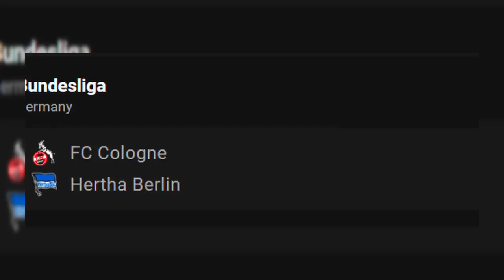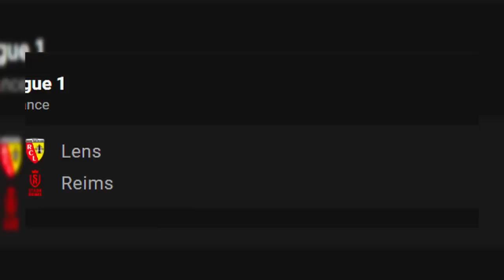የአርብ ግንቦት 4 አጫጭር ስፖርት ዜና | Langano Sport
Newcastle 0 - 2 Arsenal
Westham 1 - 0 Manchester United
Manchester city 3 - 0 Westham United
Brighton 1 - 0 Manchester united

NAPOLI
Welcome to Langano Sport Youtube channel.  In This Channel we provide daily football news, Tactical Analysis, Transfer News, Interviews, Facts, Stats and Match preview.

በዛሬ ትልልቆቹ የአውሮፓ ስፖርት ጋዜጦች ላይ የወጡ በርካታ ዜናዎች። አርሰናል፣ ማንቸስተር ዩናይትድ፣ ቼልሲ፣ ሊቨርፑል፣ ማንቸስተር ሲቲ፣ ሪያል ማድሪድ፣ ባርሴሎና፣ ፒኤስጂ እና ሌሎችም..

bisrat sport mensur abdulkeni tribune sport ብስራት ስፖርት arifsport ethiopia addis sport
አቡበከር ናስር | Abubeker Nassir Abuki | አቡኪ | Teddy Afro ቴዲ አፍሮ ማንቸስተር ዩናይትድ አርሰናል
Sport 365 Sport365 Sport_365 arif sport arif_sport arifsport AddisSport Addis_Sport Addis sport ManchesterUnited PSG Arsenal liverpool Chelsea mensurjemal mensurabdulkeni mensur jemal mensur መንሱር መንሱር ጀማል BamlakTessema Beamlak tessema bisratsport bisrat ሙሉ ትንተና zelalem mulatu Mensurabdulkeni bisratsport seifu on ebs | babi dallol | eregnaye ebs mekdes mekdesdebesay mensurabdulkeni bisrat sport mensurabdulkeni bisrat sport messi Ts sport_ Arif Sport Mensur Sport Mensur abdulkeni_ETHIO SPORT TODAY Sport_365 Mensur abdulkeni chelsea sport dallol babi eregnaye Mensur Sport Mensur abdulkeni ETHIO SPORT TODAY